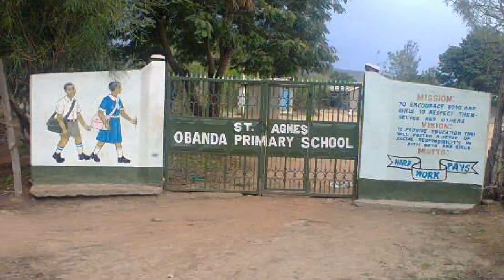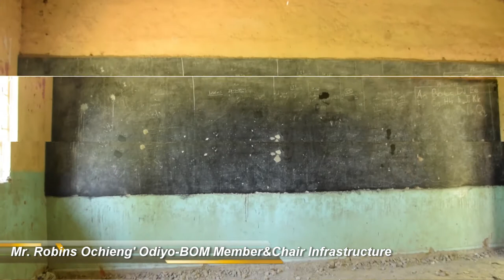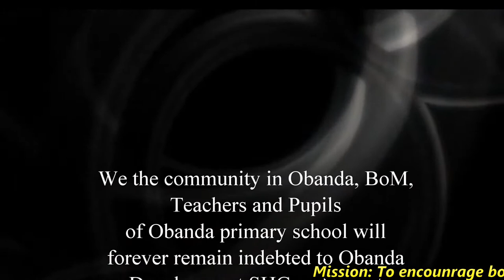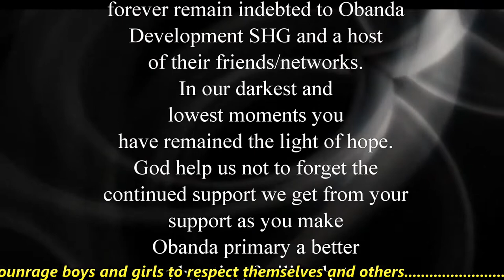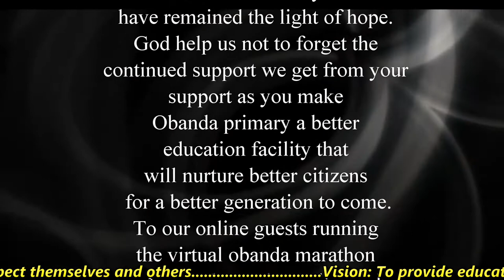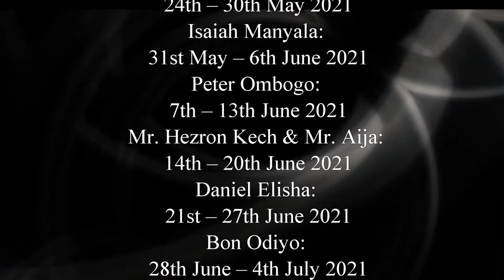Obanda Primary Documentary 2021 B